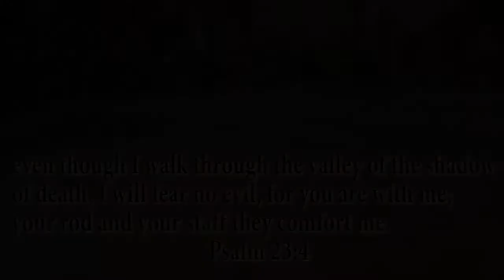Iravan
Short film